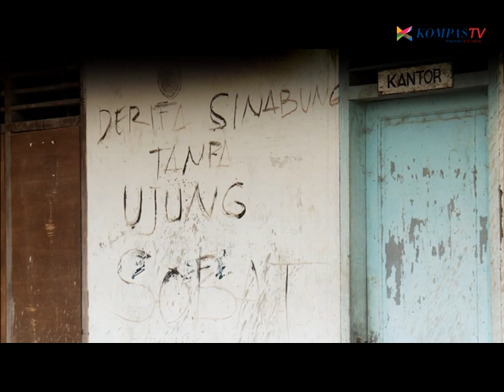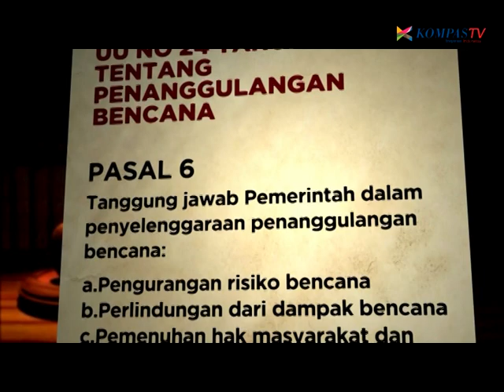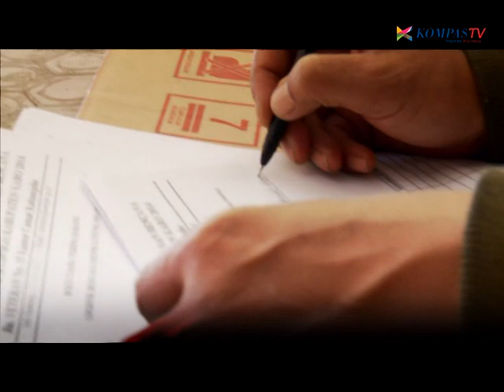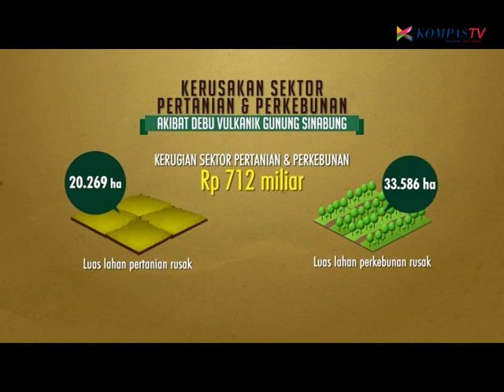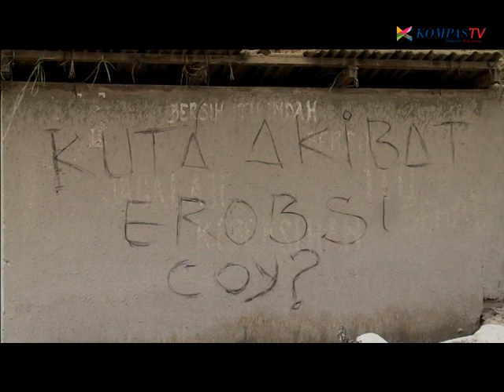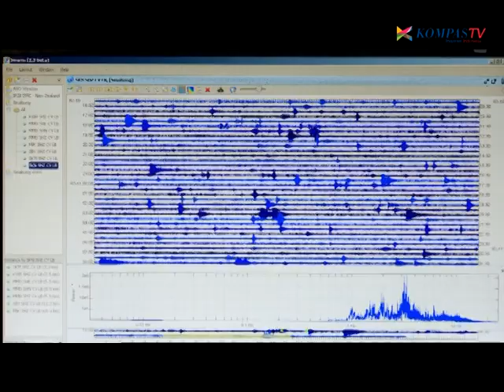Gemuruh Sinabung 1